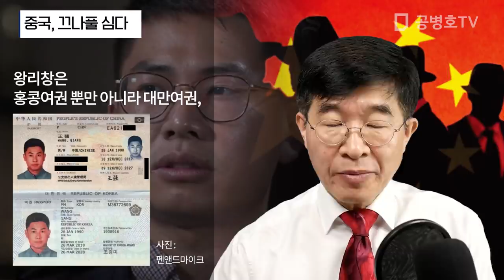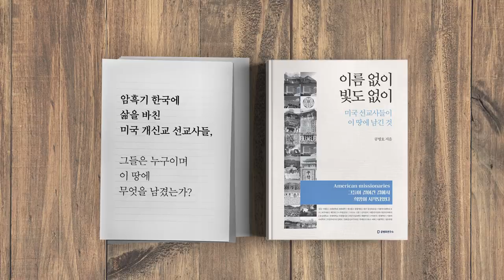중국, 끄나풀 심다 [공병호TV]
중국, 끄나풀 심다

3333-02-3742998 카카오은행 (예금주 : 공병호) / (텔레뱅킹 : 090 & 은행코드 : 90)

참고자료
1. 호주에 망명 신청한 자칭 중국 스파이는 '조경미' 이름의 가짜 한국 여권을 사용했다 중국 정부는 부인했다, 박세회, 허팅턴포스트, 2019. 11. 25
2. "中 스파이 호주에 망명 요청...홍콩, 대만 등에 공작 실토"
호주 언론 "스파이 왕리창, 대만 잠입 시 한국 위조 여권 사용", 이대희, 프레시안, 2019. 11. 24